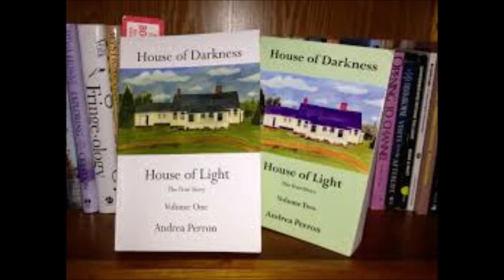The Harrisville Haunting Revisited with Andrea Perron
Last week I was joined on the show by Andrea Perron who's family endured the haunting at a farmhouse in Harrisville which the movie The Conjuring was based on. We talk about the after math of the movie's release, her relationship with the current owners of the farmhouse and her brand new novel 'In a Flicker'

Andrea also reveals some exciting news about a new movie based on the true story of The Harrisville Haunting from her books House of Darkness House of Light!!